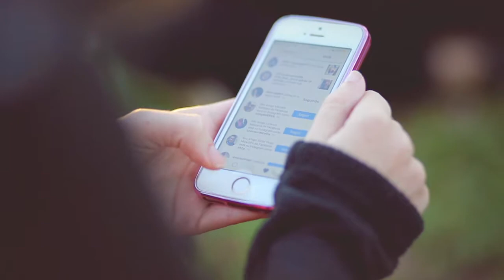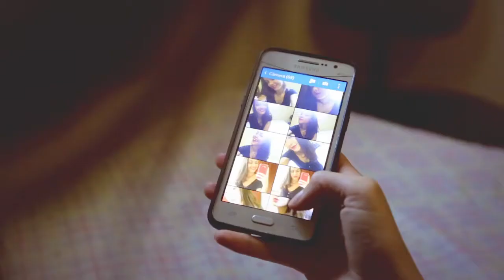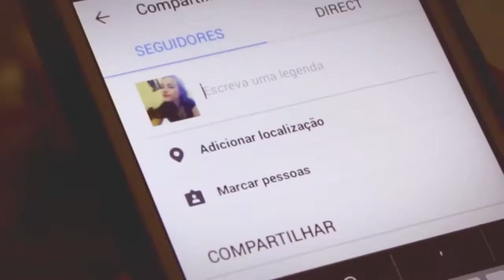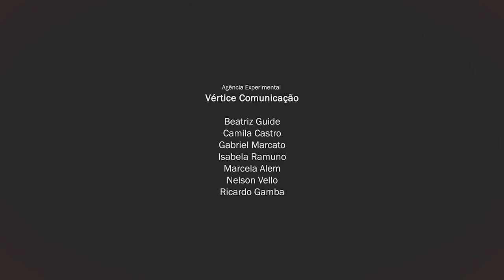Projeto Acadêmico CVV - Storytelling FIB 2017